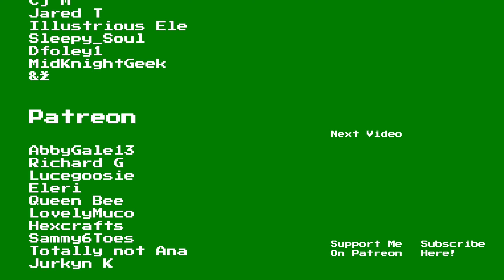Diablo IV Playthrough | Part 32: Cold Blood | Barbarian Series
Welcome to part 32 of my playthrough of Diablo IV. This series will see me complete the main questline (or story campaign) as a Barbarian.

Diablo IV is the ultimate action RPG adventure. Fight the forces of Hell with countless abilities to master, legendary loot to gather, and nightmarish dungeons full of evil enemies to vanquish. Experience the campaign solo or with friends, meeting memorable characters, traversing beautifully dark settings, and watching the gripping story unfold. And the fun doesn’t stop there, with expansive end game content to enjoy. Set out to explore a shared open world where players can form their own armies to take down World Bosses or join the fray in PVP zones to test their skills against other players.

Chapters:

00:00 Cold Blood
12:10 Judgment of the Swamp
15:46 The Serpentine Path
20:40 Dirge of the Mire
27:10 The Slow, Beating Heart
30:24 A Cold and Lifeless Shore